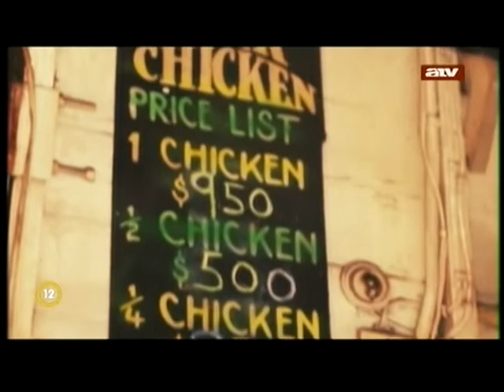Üzleti növekedés: 198% - Shawn and Rachel Dawkins